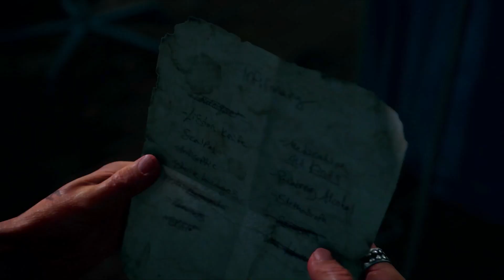Days Gone "Story Mission 9- Not Gonna Kill Anyone"